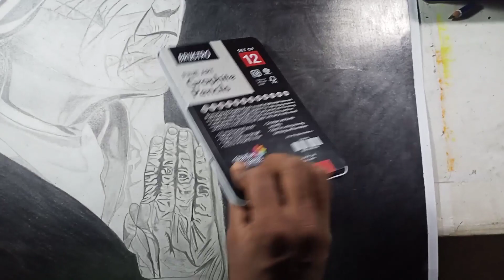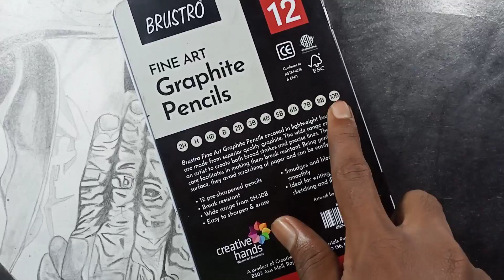Mother Teresa hiper Realectic peanting ☺️ Grephait ✍️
Hyy gyes welcome to my Art work chanel 🙏
 I hope you healthy and fit, fine

Tqs for watching byyyy🥰🥰❤️❤️